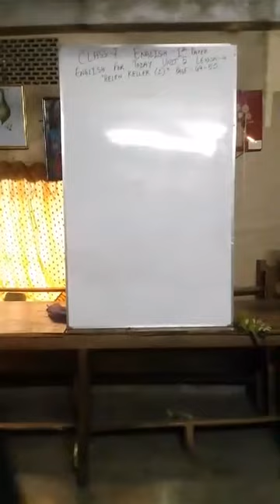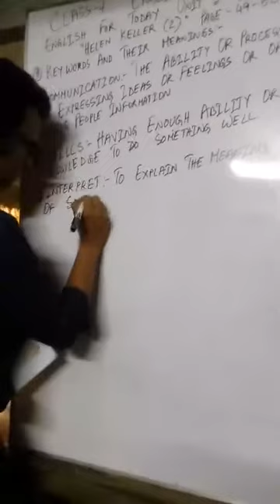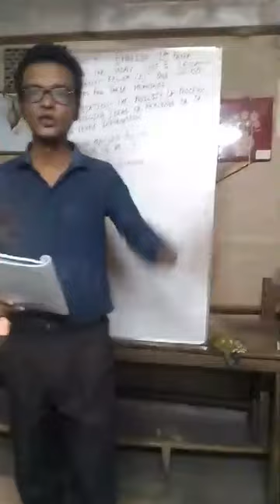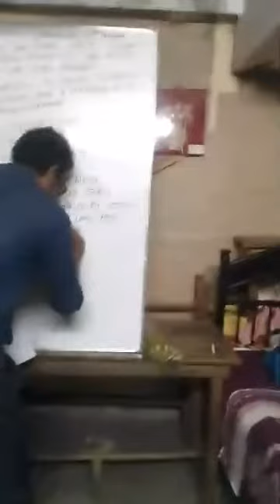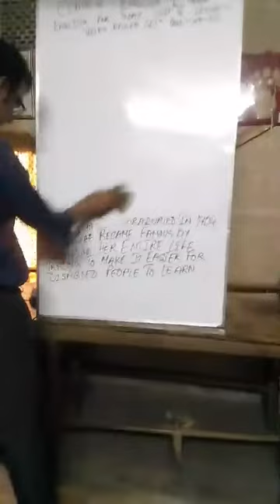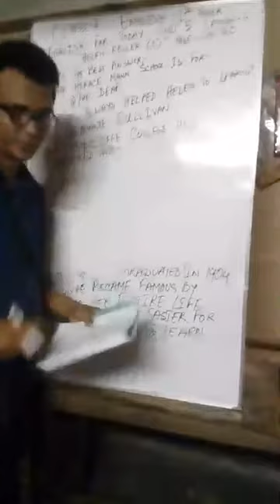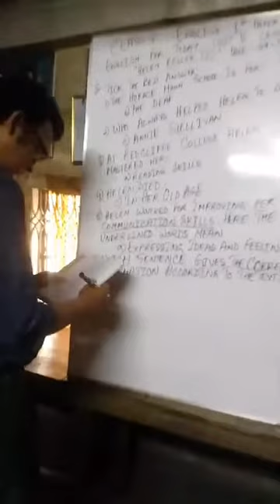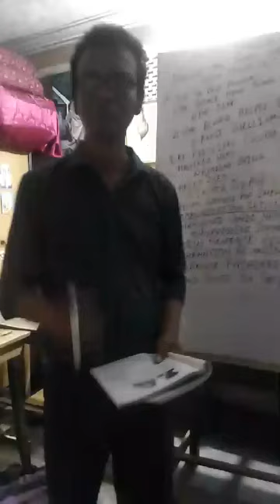Class 7 | English 1st Paper | Saint Placid Education